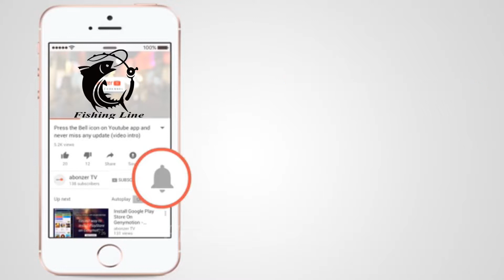Fishing at Khannyan Majherpara Khad | Fishing Line